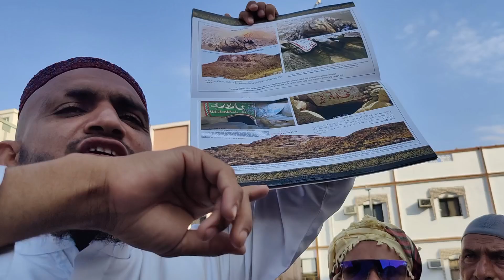GAAR E SAUR KI ZIYARAT🤲⛰ || Hazrat Mohammad S.A.W Or Hazrat Abu Bakar (R.A) Ka Poora Waqia😢❤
keep supporting 👍

Instagram handle⬇️

I'm on Instagram as @dilruba_vlog. Install the app to follow my photos and videos.

Assalamualaikum everyone ❤ kese ho aap sab??💕
keep supporting 👍
Do like